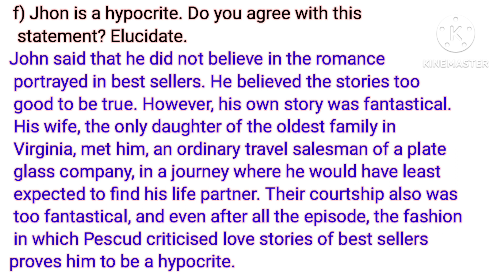Best Seller Dav Class 9 English Literature Chapter 5 Full Solution